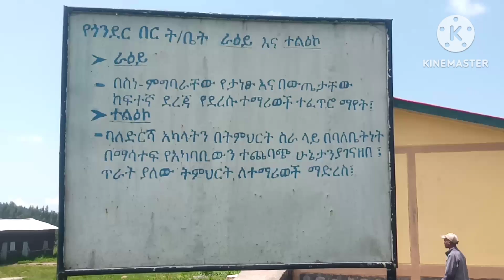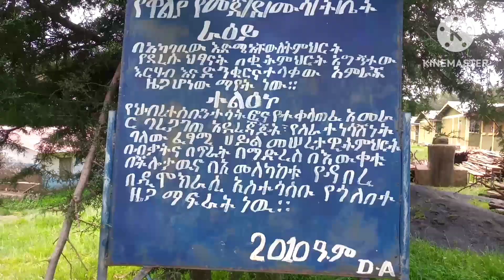በደባርቅ ከተማ በ2016 ዓ/ም የተከናወኑ የመሠረተ ልማት ፕሮጀክቶች ከፊል ገፅታ።